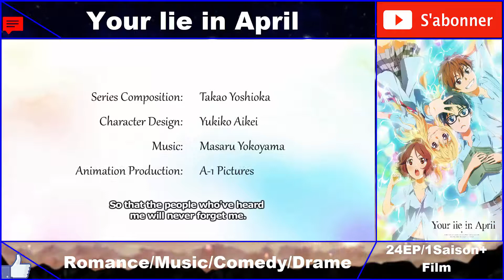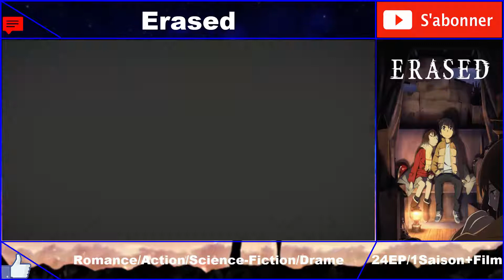Top Manga # 7:Top 3 Animes Sad !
Salut a tous on se retrouve pour une nouvel vidéo mais cette fois pour un Top Manga des 4 Animes,les plus triste dans les série vous aller connaitre la romance mais dans certaine romance,Il y a la tristesse. Préparer le mouchoir quand vous verrais ces animer que je vais vous présenter. Bonne vidéo a tous !Bisou sur les fesse et caresse au bout du nez (: